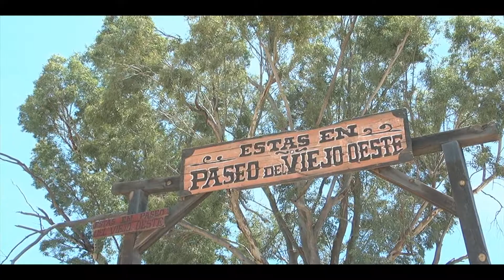ASÍ SE VIVIÓ EL TURISMO DURANTE SEMANA SANTA EN VILLAS DEL OESTE